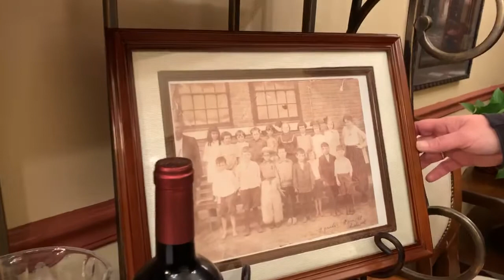Marina Amdream at The Colonial Steak House, Pine Bluff,AR by Marina Amdream Photography/Videography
P.S. The video was recorded on November 17th, 2020 via Facebook LIVE for non-commercial purposes.